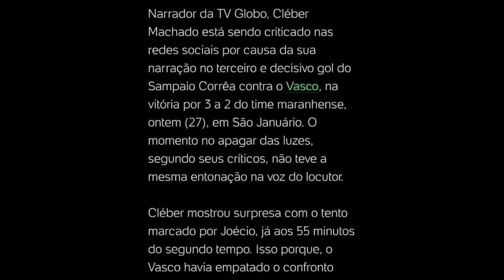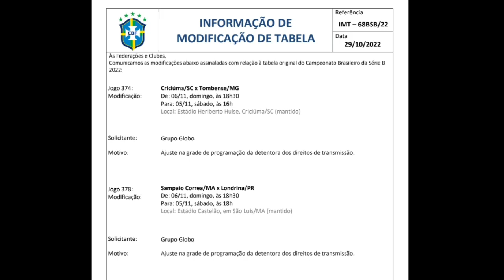CLEBER MACHADO É ALVO DE CRÍTICAS NAS REDES SOCIAIS APÓS NARRAÇÃO DO GOL DA VITÓRIA DO SAMPAIO